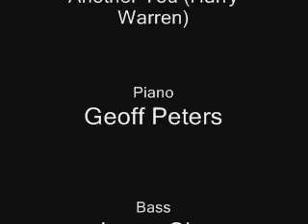There Will Never Be Another You (Jazz duo, piano and bass)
Geoff Peters (piano) and Jason C. (bass) play a duo version of the jazz standard, There Will Never be Another You (Harry Warren).

Recorded August 24th 2008 in Vancouver, BC, Canada.

An MP3 version of this song is available for download